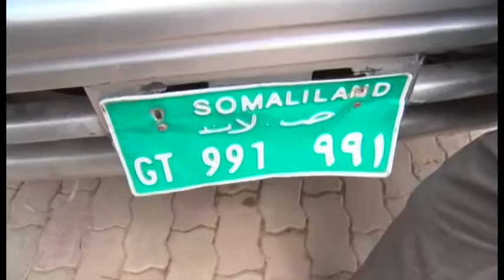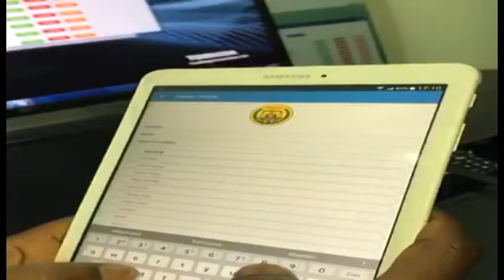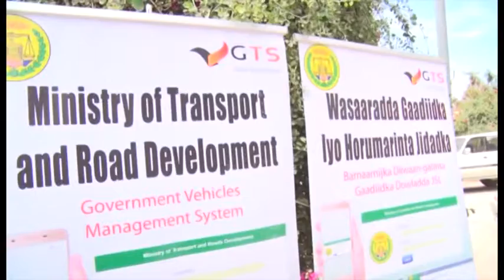madaxweyne ku xigeenka somaliland oo daah furey barnaamij lagu diwaan galinayo gadiidka dawlada